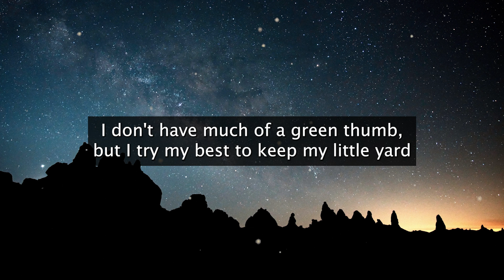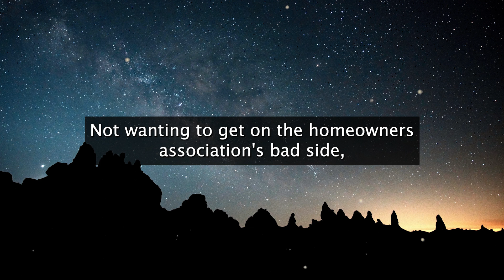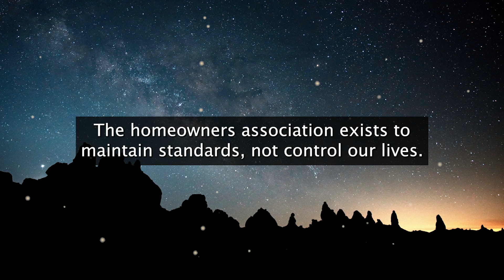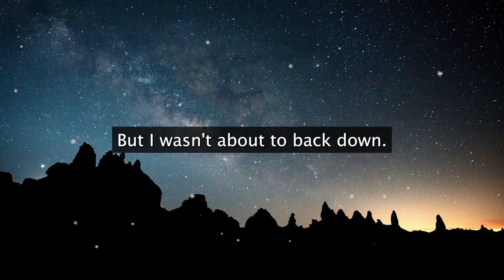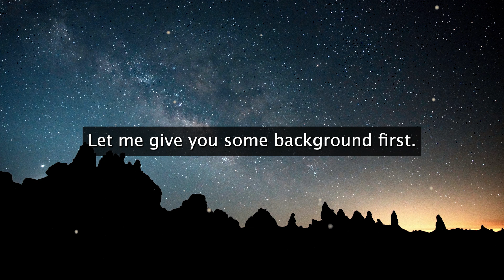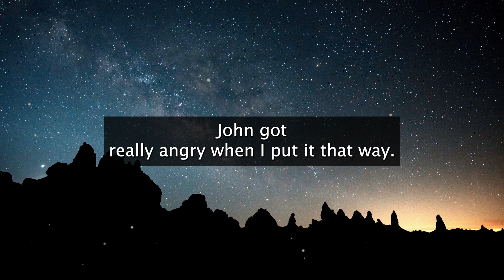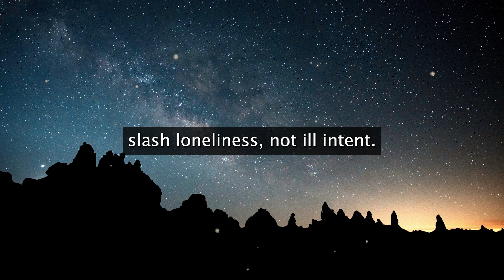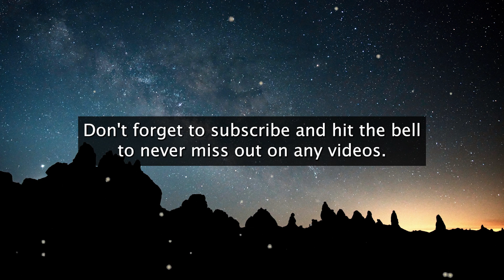HOA Fines Me for Having a Fire Pit, Says Yard Decor is a "Hazard" and Makes Me Tear it Down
r/entitledpeople - HOA Fines Me for Having a Fire Pit, Says Yard Decor is a "Hazard" and Makes Me Tear it Down